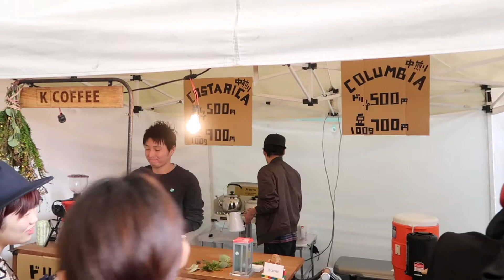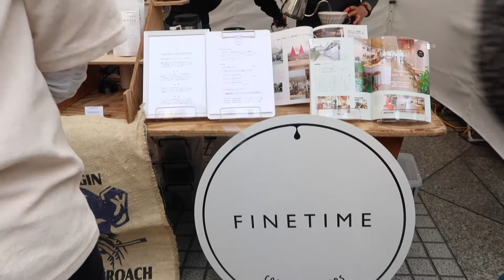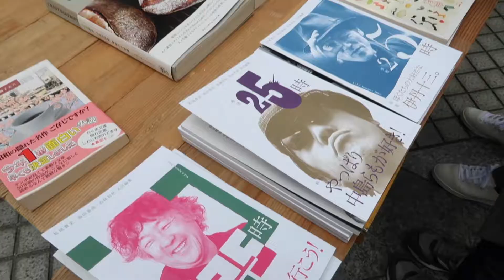Tokyo Coffee Festival 2017